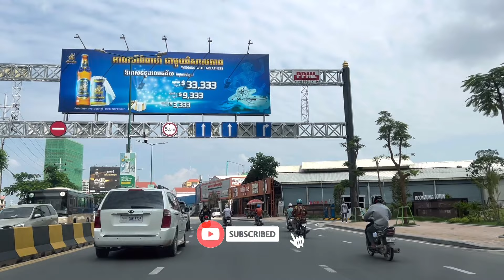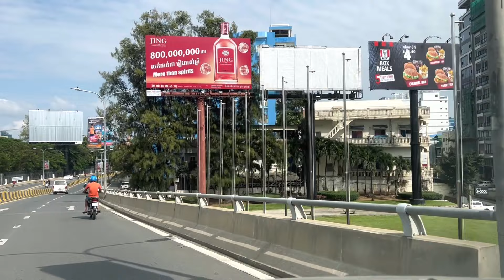Phnom Penh 2021. You are welcome new year to visit and happy Mari Christmas my friend.